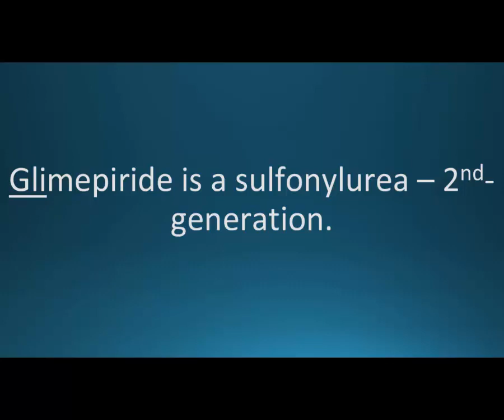How to pronounce glimepiride (Amaryl) (Memorizing Pharmacology Flashcard)